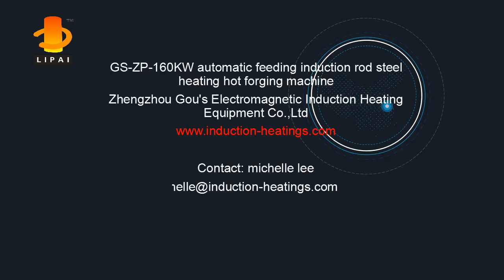GS ZP 160KW automatic feeding induction heating hot forging machine 20170224